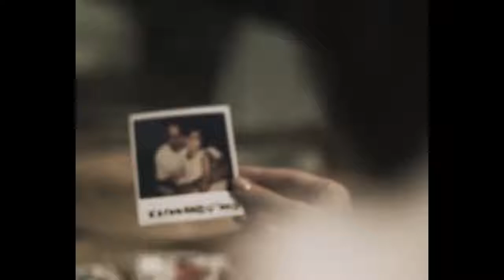NEPAL, Shrinkhala KHATIWADA Contestant Introduction Miss World 2018